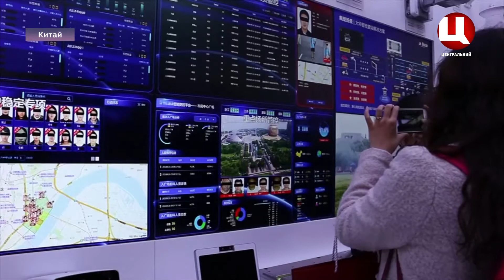Світ сьогодні 27.05.2020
1. Країни світу виділять 3,4 млрд доларів США на допомогу біженцям з Венесуели.
2. Вашингтон додасть до «чорного списку» десятки китайських компаній та організацій.
3. «Бульбашка щастя»: незвичайні побачення в будинку для людей похилого віку у Франції
4. Рідкісні снігові барси під час карантину з’явилися на околиці Алмати.
5. Дослідження: у приматів, які перехворіли на COVID-19, виробляється імунітет.